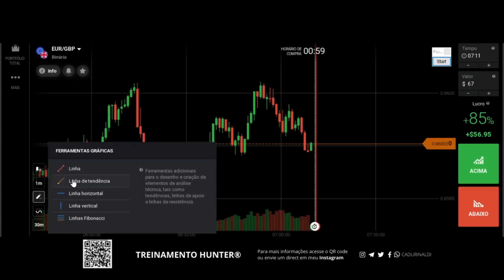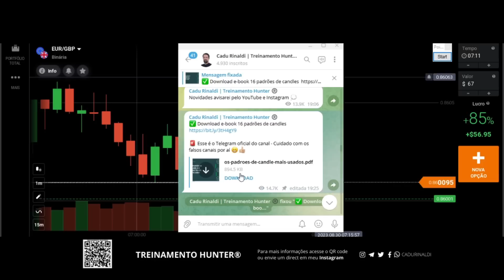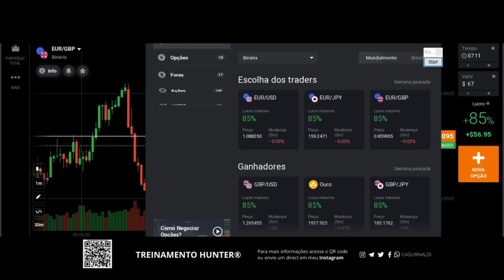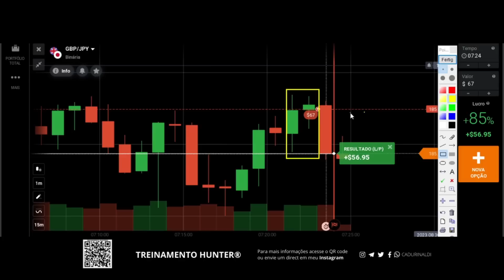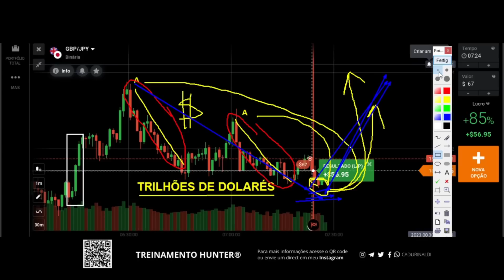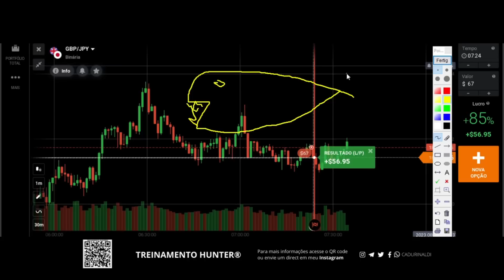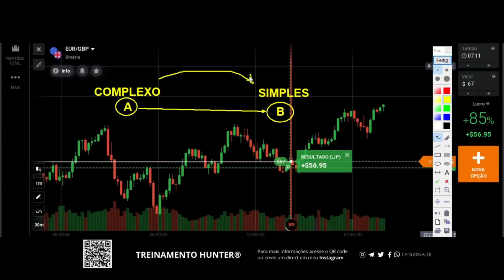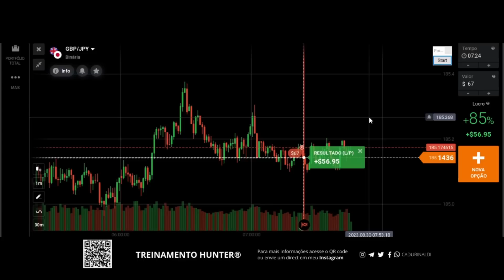Aprenda como SABER LER O GRÁFICO e operar PONTOS DE LIQUIDEZ em SUPORTE RESISTÊNCIA.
Existe uma regra entre os anlistas cambiais, quem não sabe como saber ler o gráfico e entender o movimento do preço pela causa do gráfico e seus pontos de liquidez que se localizam em regiões de lucro conhecidos como suporte resistência não conseguem se manter consistente no mercado e sempre serão um trader iniciante nesse mercado de negociações cambiais. Você precisa aprender como operar pontos de liquidez  e entender como operar suporte resistência e assim saber como identificar pontos de liquidez.

Aprender como interpretar o gráfico e identificar as regiões lucrativas em suporte resistência para saber a melhor região de suporte resistência para operar com uma compra ou venda de acordo com a analise gráfica feita dentro da leitura gráfica precisa de estudos para entender como operar tendência em regiões de suporte resistência aplicando padrões de vela ou padrão de vela de entrada de forma correta.

🚨Links importantes🚨

índice do Vídeo:

0:01 Inscreva-se
0:05 Deixe seu like
11:00 Aprenda como saber ler o gráfico
15:00 Como identificar os pontos de liquidez no gráfico
21:00 Regiões lucrativas em suporte resistência
27:00 Aprenda como operar regiões de liquidez em suporte resistência
30:00 Como operar tendência em regiões de lucro
32:00 Como aplicar padrões de vela em região de liquidez
35:00 Como operar pontos de liquidez
36:00 Deixe seu comentário.
Compartilhe com um amigo este vídeo